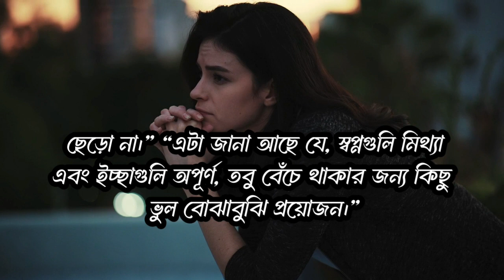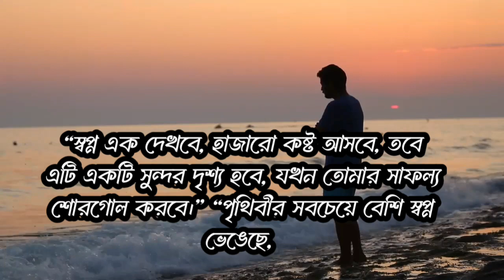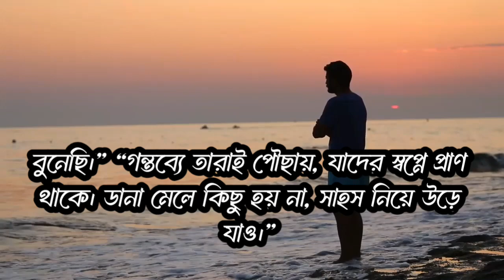একটি স্বপ্নই আপনার জীবন কে বদলে দিবে । ভিডিত্ত টি সবার দেখা উচিত।মুটিভেশনাল গল্প।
একটি স্বপ্নই আপনার জীবন কে বদলে দিবে । ভিডিত্ত টি সবার দেখা উচিত।

আজকে আমি আপনাদের সাথে একটি মুটিভেশনাল গল্প প্রকাশ করেথিছ আশা করি ভিডিটি আপনাদের ভালো লাগবে । আজকের গল্পটি শুনে হয়তো অনেকে তাদের জীবনকে পরিবর্তনের জন্য স্বপ্ন দেখা শুরু করবে । এরকম আরো নতুন নতুন ভিডিত্ত পেতে আমাদরে সাথেই থাকুন ।